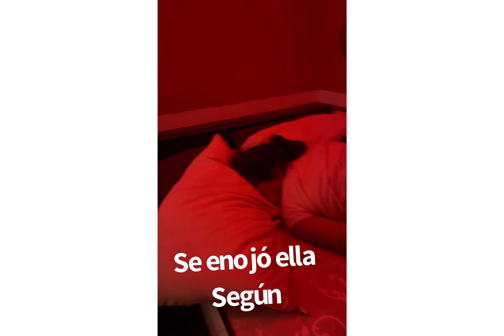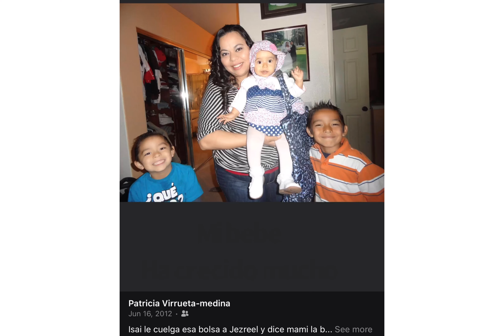Jezreel is 11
Cumpleaños numero 11 de jezreel